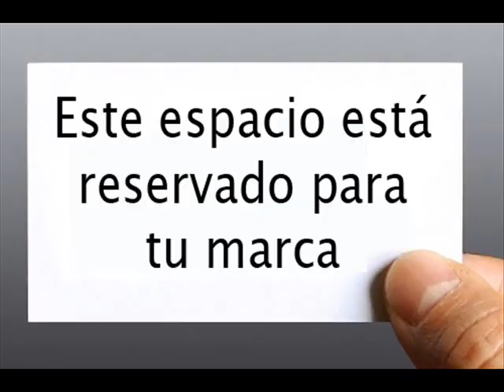Programa "Mediosdías" presentado y dirigido por Jorge Plaza. Emitido el día 29/01/2024.